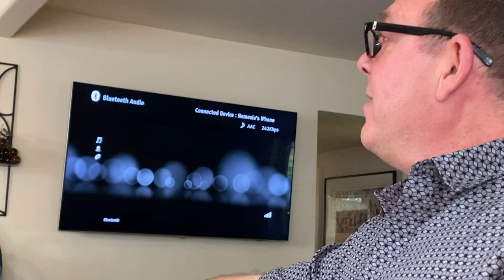Sunday Supper (10/11/2020) | Olivia Kite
Lovely Sunday supper with our chosen family here in the Napa Valley! Went to relax with friends after a week of evacuations, infusions, and lots of chaos! Had a delicious English roast of lamb, roast veggies, and gravy of course!!!

Makeup:
ColourPop - Hydrating Setting Mist
e.l.f. Cosmetics - HD Setting Powder
ColourPop - Wild Nothing Palette
ColourPop - Going Coconuts Bronzer (Coconut Beach)
ColourPop - Luxe Lip Oil (Playa Vista)

Equipment:
-Olloclip Lens
-iMovie
-Sony Alpha a5100
-iPhone 11
-MacBook Air